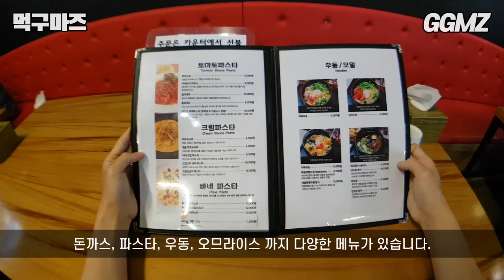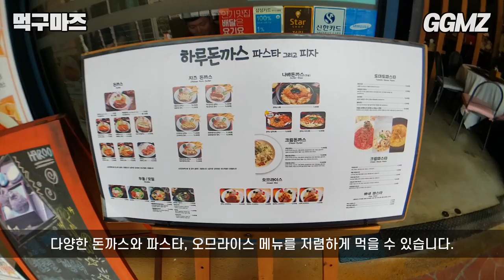[먹구마즈🍽️EP46] 보들보들 오므라이스에 치킨까스까지